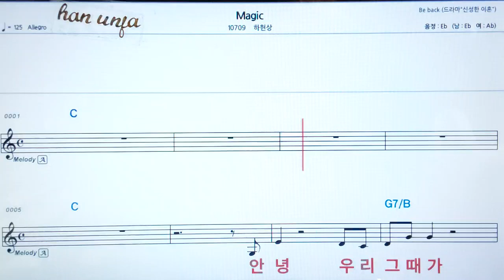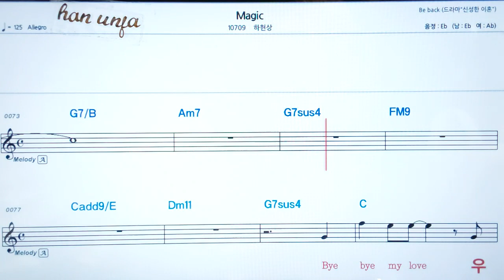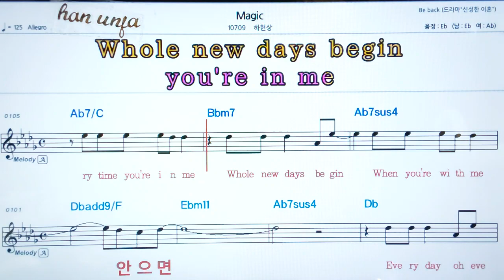💖Magic/하현상 👍코드,악보, 가사 ,Karaoke*카라오케 반주